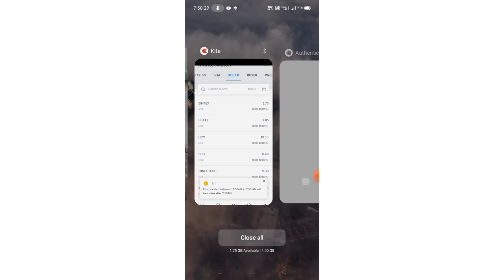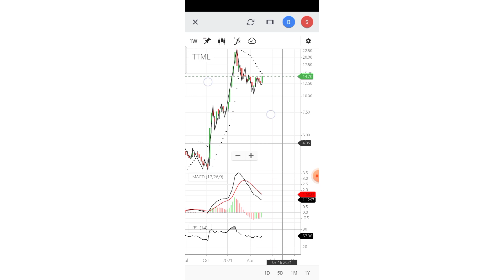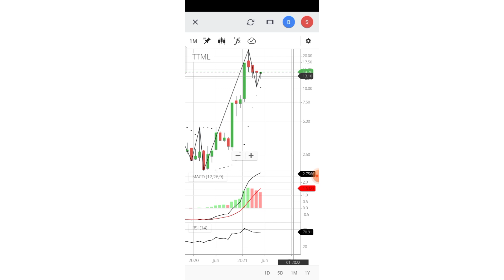TATA TELESERVICES MAHARASHTRA LIMITED || TTML STOCK PRICE TODAY